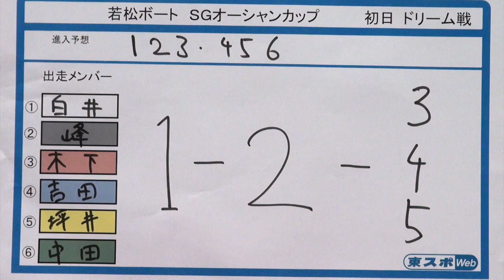【ＳＧオーシャンカップ】本紙記者の初日（１１日）ドリーム戦予想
１１日にボートレース若松で開幕する「ＳＧオーシャンカップ」。本紙・福原健記者の初日ドリーム戦予想をお届けします。